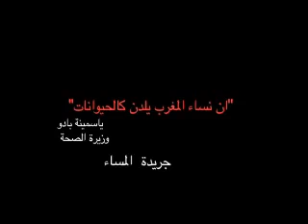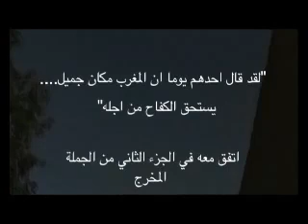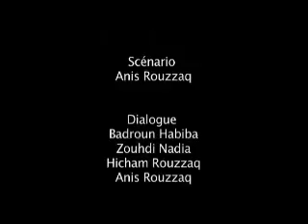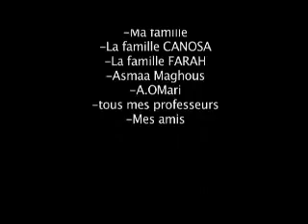IHB ART MEDIA film "LABILANCE" de Anis Rouzaq